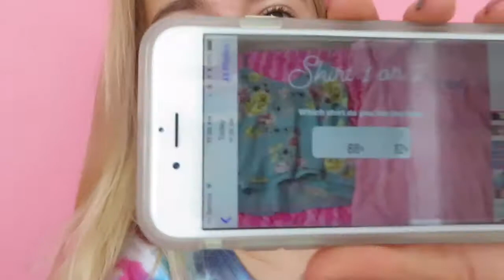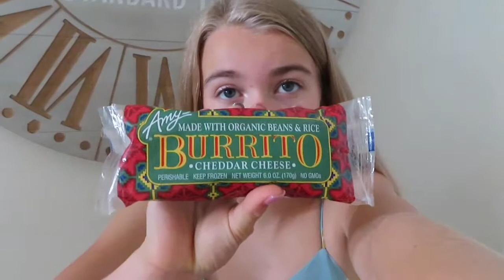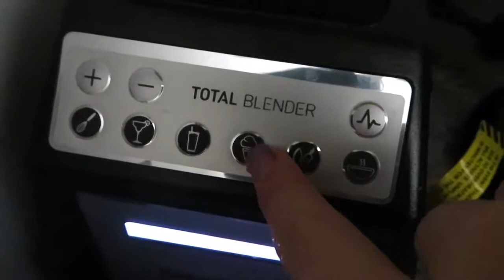Instagram follower control my life